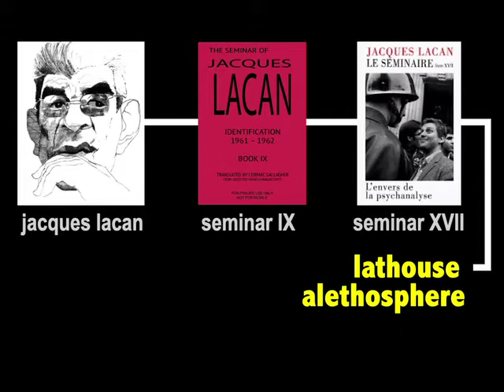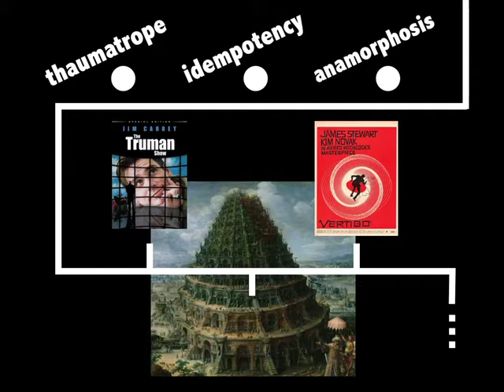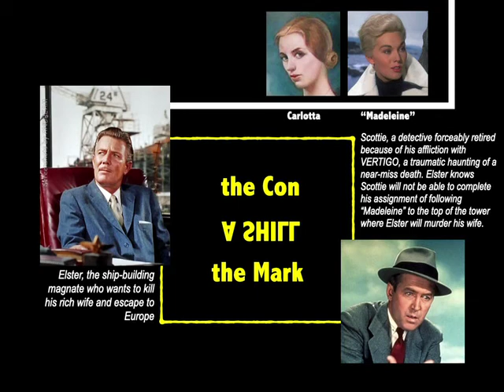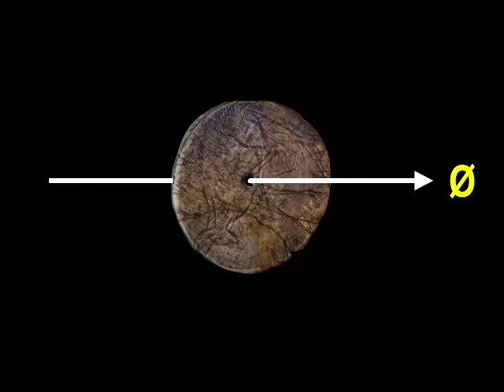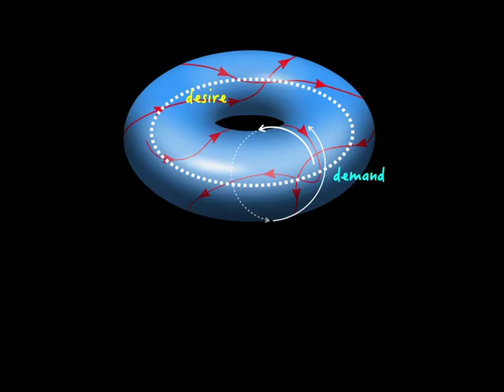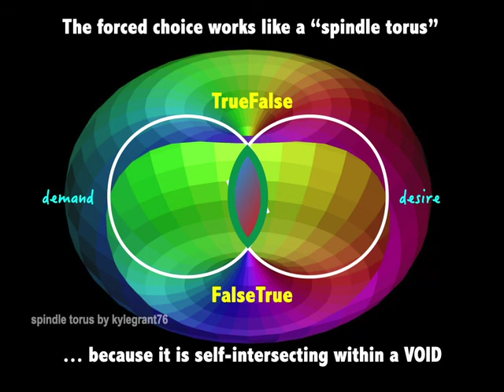Vertigo in the Alethosphere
This silent video documents the presentation given by Anahita Shadkam and Don Kunze at the conference "The Irish Psychoanalytic Film Festival." sponsored by the Association for Psychoanalysis and Psychotherapy in Ireland.